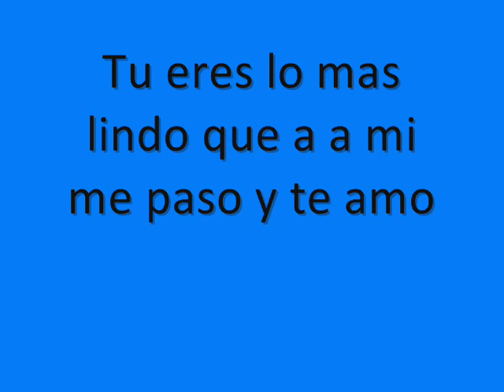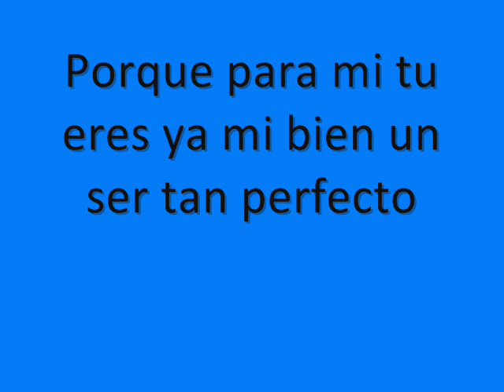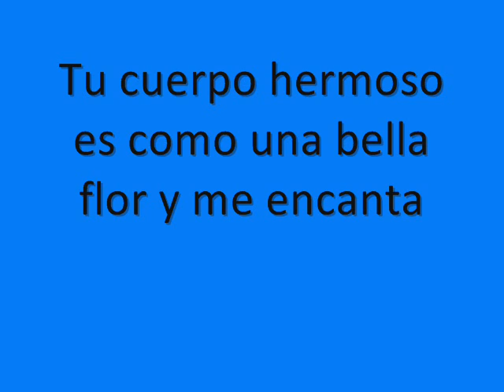Jorge Luis Zatarain - Tu Aroma de Mujer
Letra de cancion escrita por Jorge Luis Zatarain alias "el shaka" o "el cokeui", saludos para el pepo y el cocoliso de la cuadrilla del martin...video realizado por el pakito meza hernandez